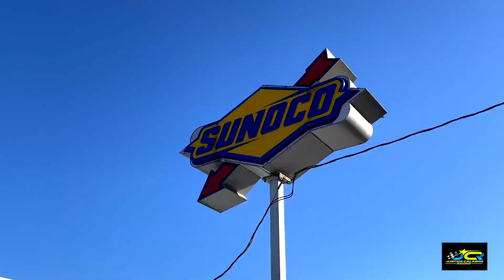HE JUMPED IT ! INTENSE RACE - WIDE OPEN SEASON 2 EP 2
April 26th, A day to remember at Caraway! Car was phenomenally fast, and we redrew the Pole Position after Qualifying 2nd only to Josh Lowder. Then things get a little chaotic. We came home with a P3 after what could['ve been a perfect day. Nonetheless, I learned a lot, and it made a great show for the fans!

WE ARE ACTIVELY INTERESTED IN REPRESENTING YOU AND YOUR BRAND. If you are interested in partnering with GRAYCO and JCR to help support a currently expanding small effort backed by big hearts, we would be happy to bring you representation through partnership! If you are interested or have any questions about available opportunities, feel free to let me know.